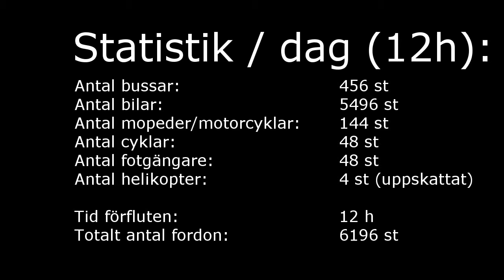Busslapse och bullerskadorna - min historia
Det hela började med att jag plötsligt en dag inte längre kunde höra vad personen på andra sidan köksbordet sade.

Jag skruvade och skruvade på radion men varken P1 2 3 eller 4 kunde längre överrösta gatans vrål.

I en pöl av tårar låg jag och vred mig. Oförmögen att konversera med min nästa.

Poddar gladde mig inte längre.

Frukt smakade näver.